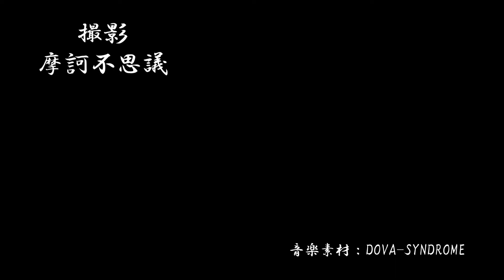街ぶら2021 -14- -Stroll through the town 2021 No14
ロケ地
・栂池自然園
長野県北安曇郡小谷村千国乙
・高ボッチ高原
長野県岡谷市
・圓福寺
兵庫県小野市古川町４８９
・高山寺
兵庫県丹波市氷上町常楽５０−１
・西脇へそ公園　メタセコイア並木
兵庫県西脇市上比延町３３４−２
・山南町道沿い
・常勝寺
　兵庫県丹波市山南町谷川２６３０
・マキノピックランド　メタセコイア並木道
 滋賀県高島市マキノ町牧野

挿入曲
DOVA-SYNDROME